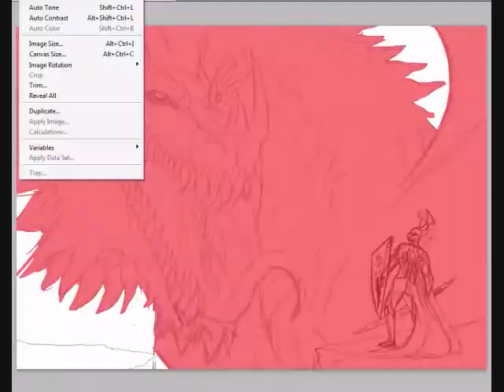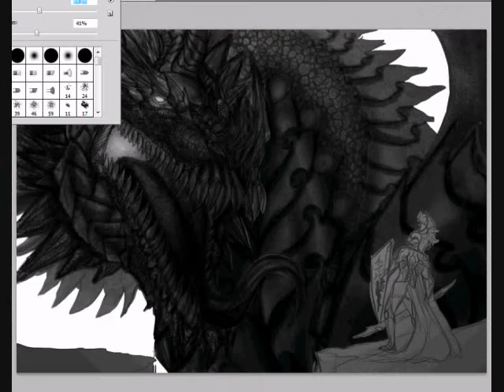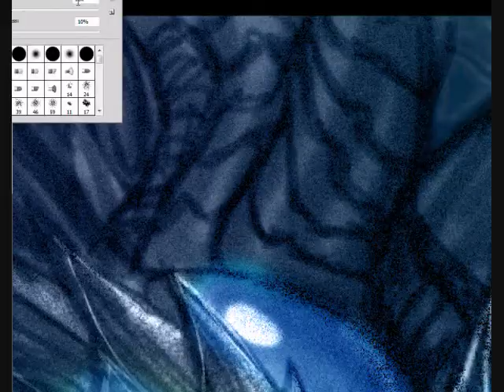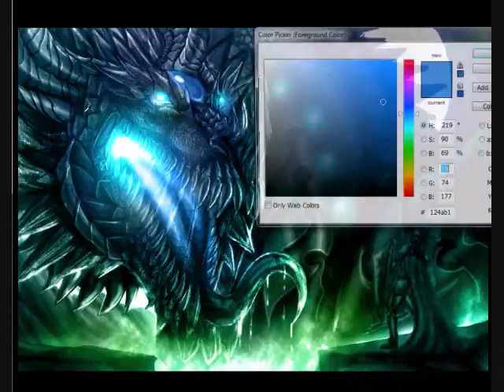I think the Princess is in another Castle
PSCS5 Extended